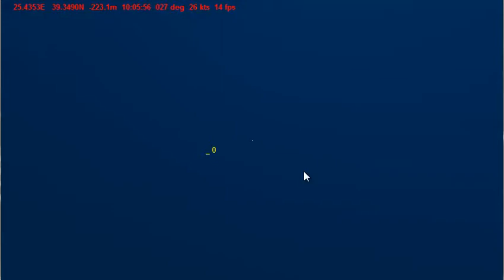Titanic in virtual sailor 7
there she is with royal free music!